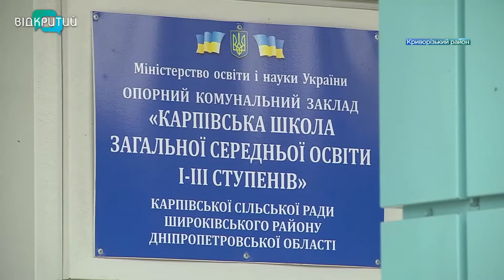Спорткомплекс просто неба: у Карпівці оновлюють стадіон опорної школи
На Дніпропетровщині активно розбудовують спортивну інфраструктуру. Будують басейни, відновлюють великі і малі стадіони, реконструюють спортивні майданчики у парках та пришкільних територіях _______________________________________________